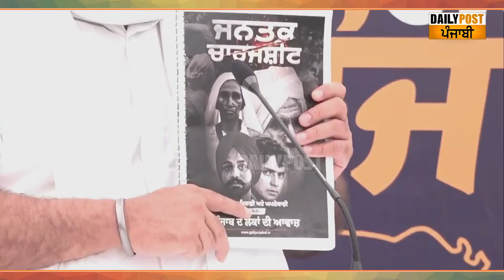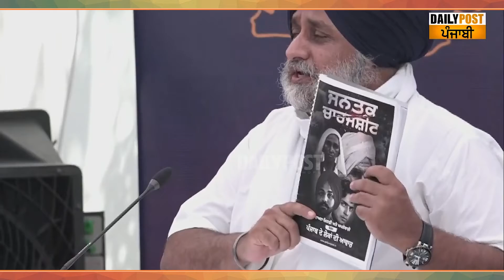ਸੁਖਬੀਰ ਬਾਦਲ ਨੇ ਖੇਡਿਆ ਚਾਰਜਸ਼ੀਟ ਦਾ ਵੱਡਾ ਦਾਅ! ਹੁਣ ਹੋਣਗੇ ਕਾਂਗਰਸੀ ਤੇ ਆਪ ਵਾਲਿਆਂ ਦੇ ਘੋਟਾਲੇ ਜਨਤਕ?